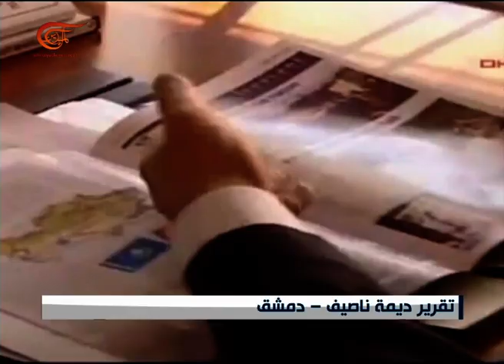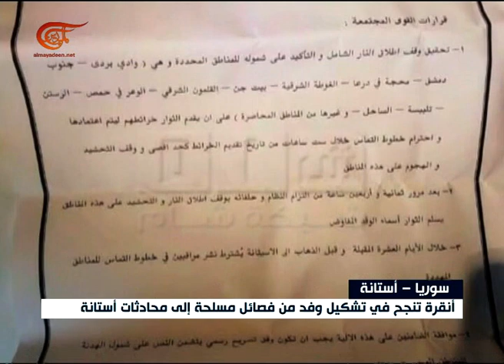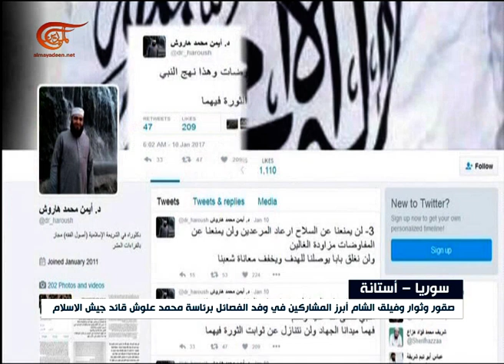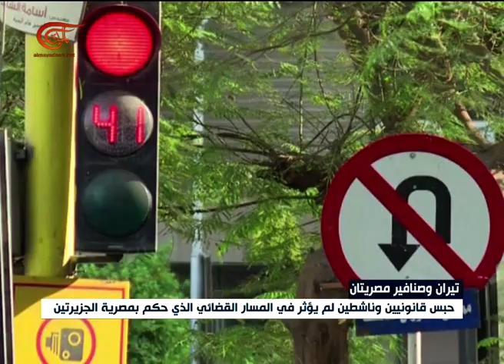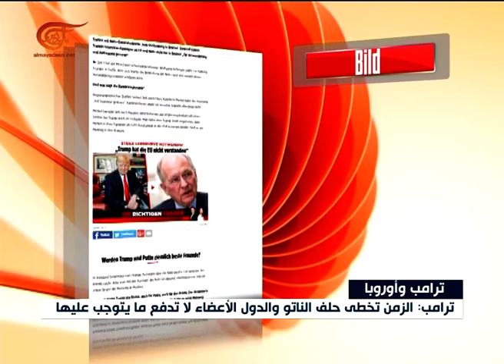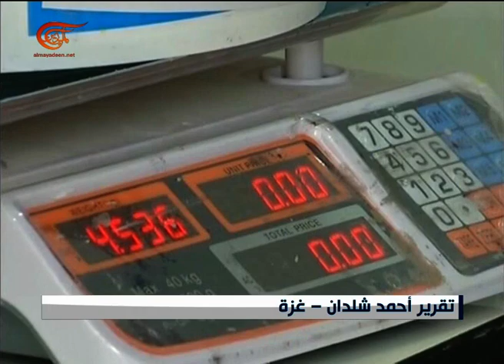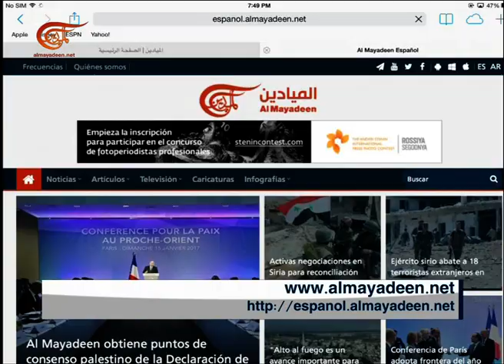نشرة الأخبار | نشرة السابعة | 2017-01-16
نشرة الأخبار